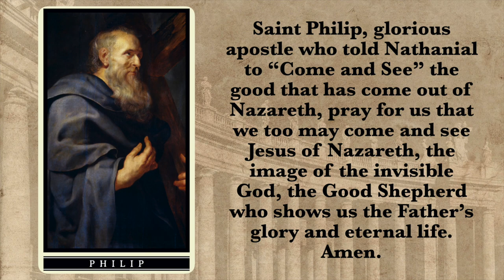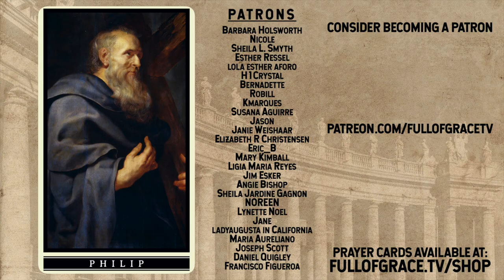Prayer to St. Philip